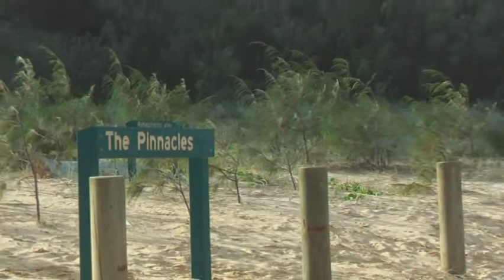Fraser Island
A little overview of Fraser Island. I did a 3 day´s Self-Drive Tour and it was just amazing